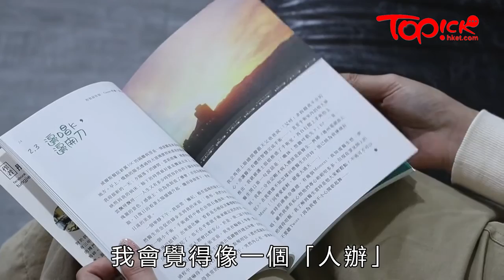【TOPick專訪】與鬼門關擦身而過淋巴癌女生快樂抗癌：癌症不等於死亡